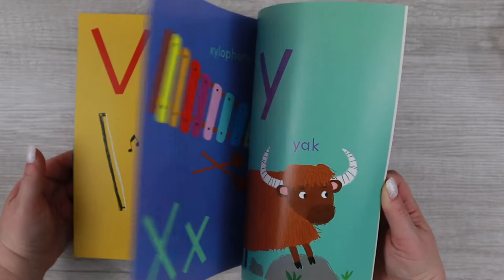Alphabet Book & Jigsaw Puzzle | Spring 2022 New Title | Usborne Books & More [25-piece puzzle]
Little children can have fun as they begin to learn all the letters of the alphabet with this book and jigsaw. Bright illustrations of animals, vehicles, and more, along with large, clear letters, are perfect for building first literacy skills, such as letter shape recognition and linking letters and sounds.